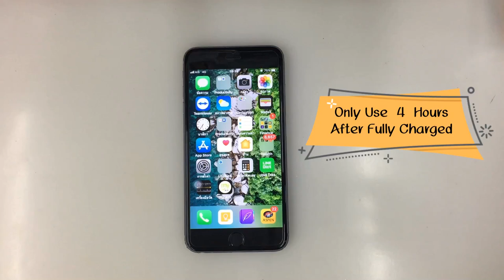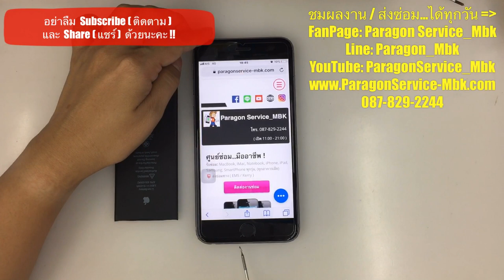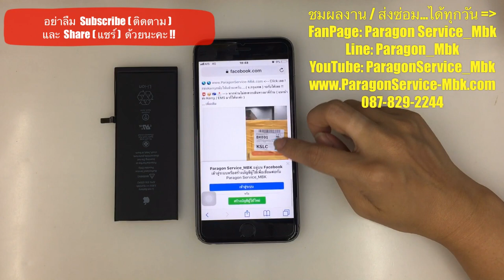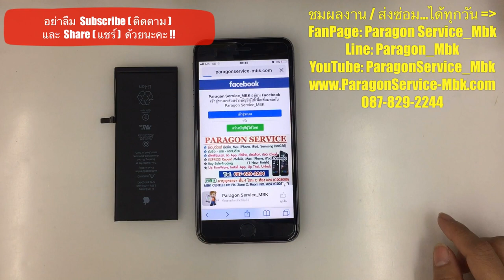iPhone 6S Plus ชาร์จแบตเต็ม ใช้ได้แค่ 4 ชม. Only Use 4 Hr.( /087-829-2244)